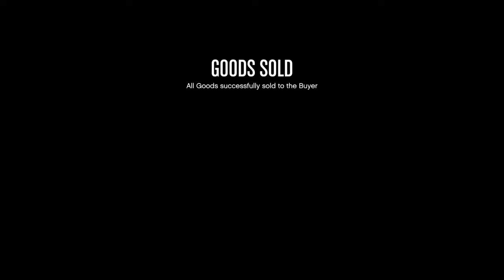Grand Theft Auto V Bond van and car chase